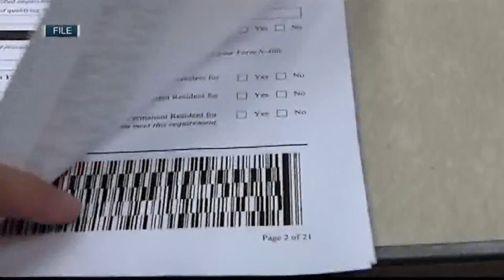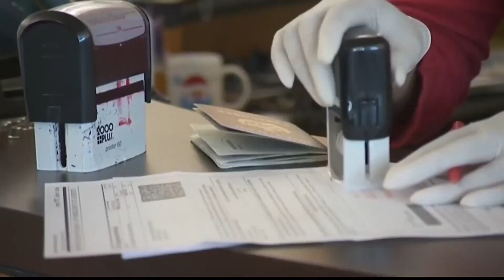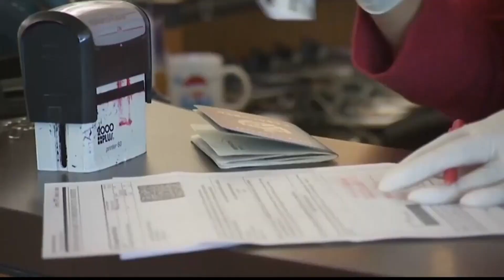T23 CITIZENSHIP TEST CHANGES